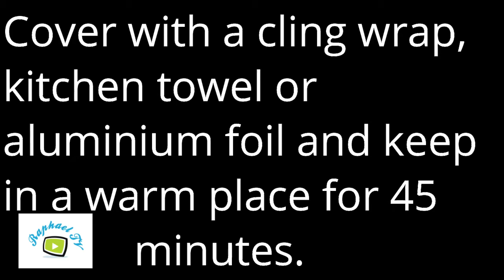Nigerian puff puff recipe. My updated Soft and chewy puff puff recipe.